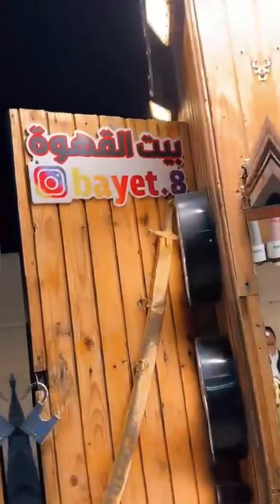هديت گلاده وباقة ورد لصديقي احبه راح لأربيل شوفو شكتبت عليها 😍😳